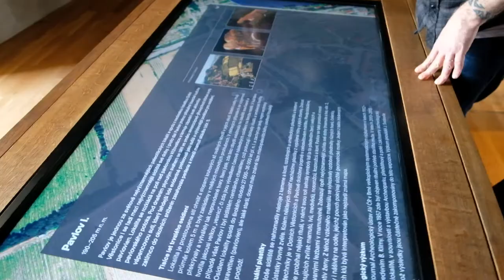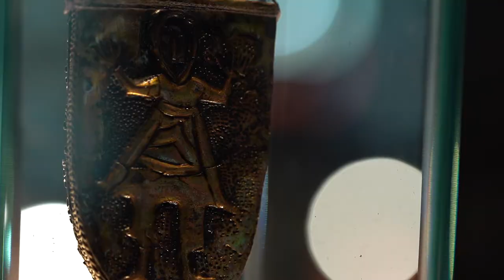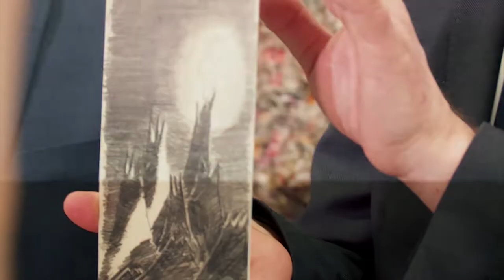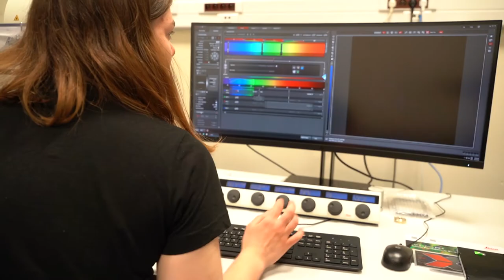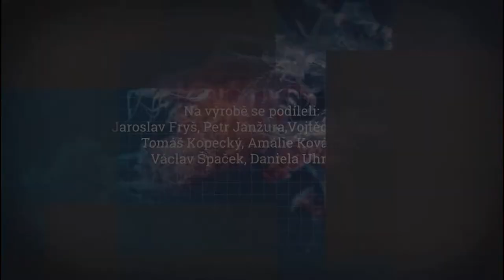Česká věda 06/2019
Obsah:
Bioarcheologie (reportáž; Archeologický ústav, Brno, AV ČR)
Víte, že? Tabák virginský (cyklus)
Aktuality z AV ČR
Andrew Feustel (medailonek)
Co s námi bude? Genetické modifikace (cyklus; Ústav experimentální botaniky AV ČR)